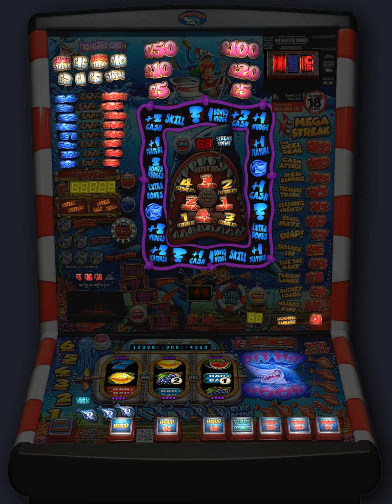Off the Hook - £100 Jackpot - Reflex - By DAD